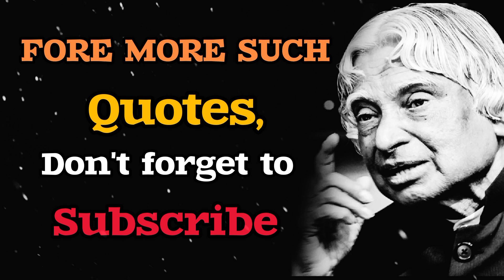A successful person never Give up this three things in life|| Apj Abdul Kalam sir quotes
A successful person never Give up this three things in life|| Apj Abdul Kalam quotes||

Successful person never Give up this three things in life so never give up

Focus to develop yourself step by step 🔥

Life is the national highway...so have to overcome very seriously..